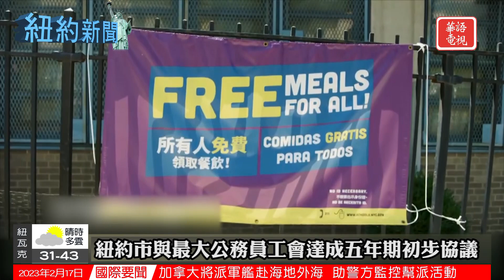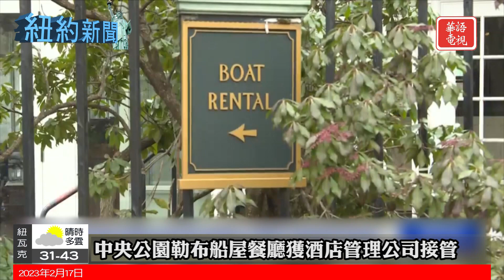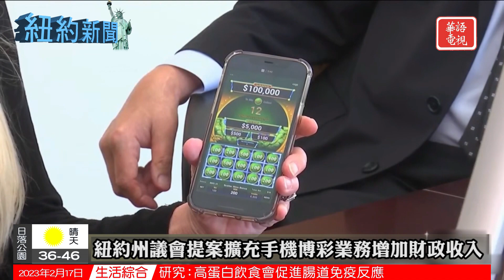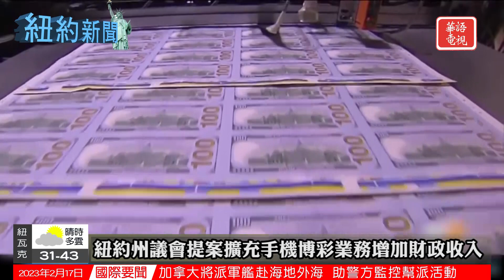甘迺迪國際機場停電持續｜紐約州議會提案擴充手機博彩業務｜紐約新聞 02/17/23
00:00 Opening
00:11 紐約市與最大公務員工會達成五年期初步協議
01:43 甘迺迪國際機場停電持續 逾58個航班延誤取消
03:10 中央公園勒布船屋餐廳獲酒店管理公司接管
04:36 紐約州議會提案擴充手機博彩業務 增加財政收入